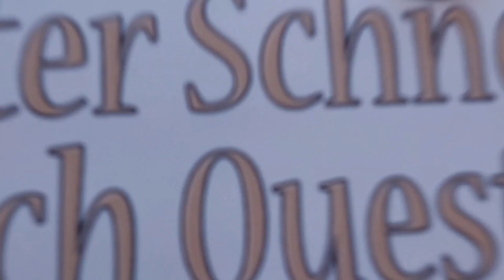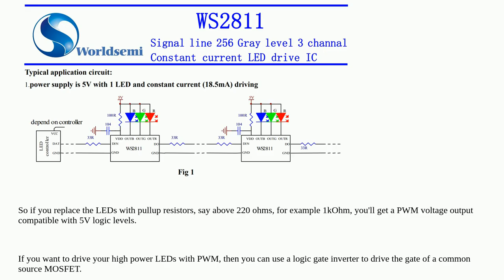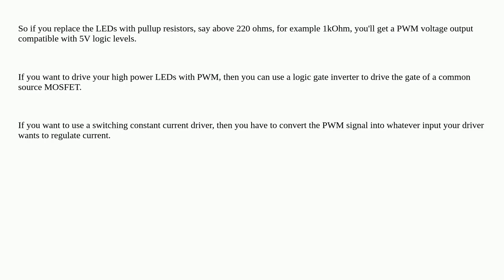Electronics: RGB digital to analog converter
RGB digital to analog converter

A special thanks goes out to the community

  rgb led-driver led-strip dac